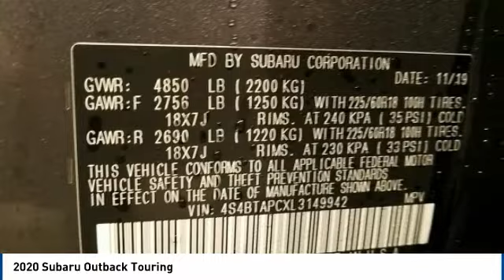2020 Subaru Outback Touring FOR SALE in State College, PA 608519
Stop in today for a test drive of this N 2020 Subaru Outback

Stocker Subaru
1454 Dreibelbis Street

Don't miss this 2020 Subaru. Make a great choice today with this must-have sport utility. Learn more about this sport utility by contacting the dealership today and own it today.